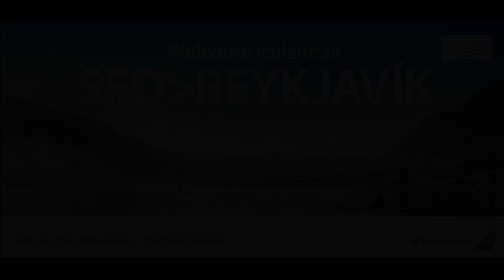Icelandair Contest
NonstopIcelandair Enter by June 6, 2018 for a chance to win 2 round trip tickets to one of this summer's hottest destinations, Iceland!!